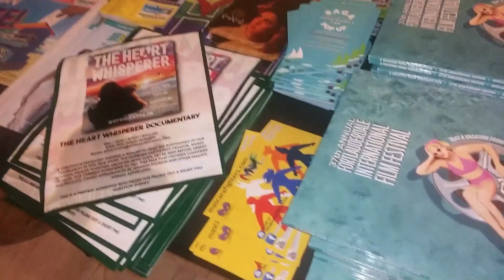Mascara Fighters vlog 418 Fliff Gateway